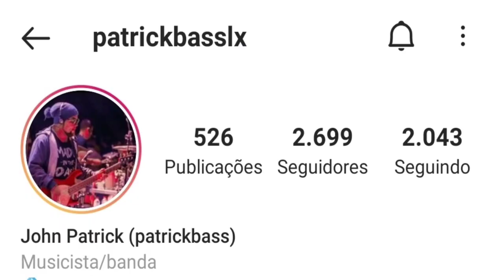PATRICK BASS | FORRÓ NO BAIXO | SHOW AO VIVO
Pois deixa o seu like,. comente e compartilha!